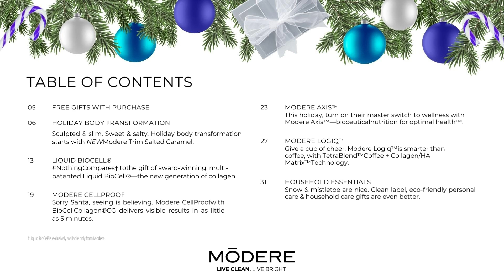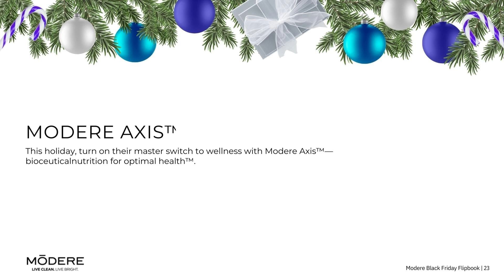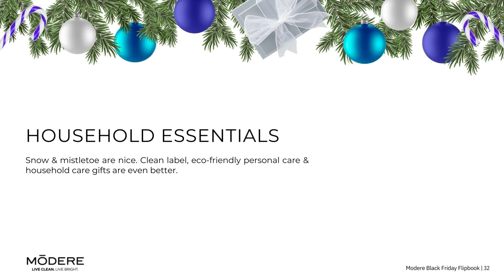Modere Holiday Flip book 2022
These deals start NOVEMBER 15 until NOVEMBER 26, 2022. Happy to help you! XO Connie